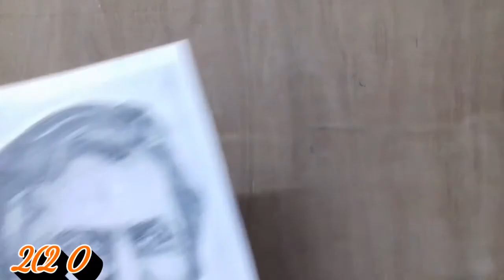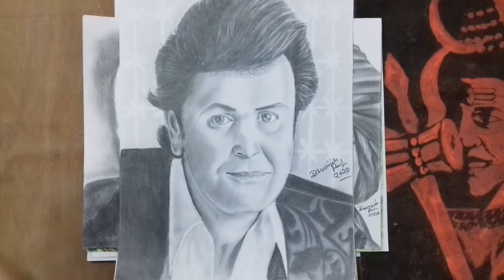My 2020 art tour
I have tried to show my all painting which have painted during the year 2020 for my youtube.